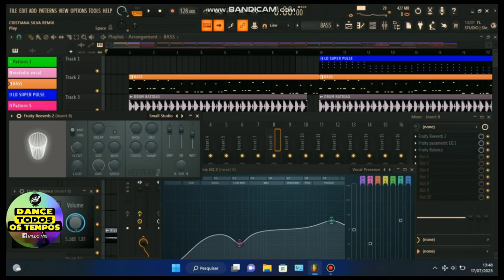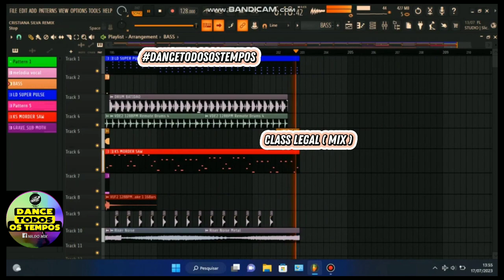Dance Relíquias - Class Legal ( Mix )